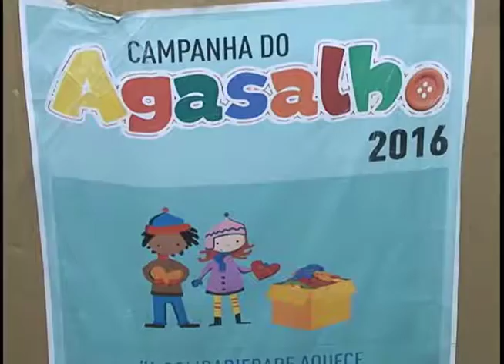Frio intensifica campanha para arrecadação de roupas, agasalhos e cobertores I Jornal da Novo Tempo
Com as baixas temperaturas registradas nas últimas semanas, aumenta a necessidade de quem não tem como se proteger do frio. Em São Paulo cinco pessoas já morreram por conta do frio.